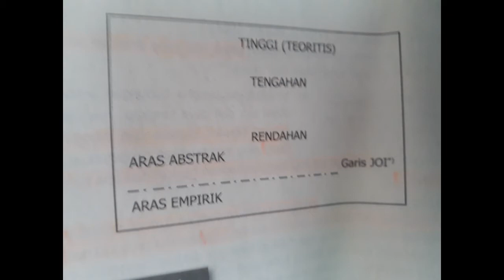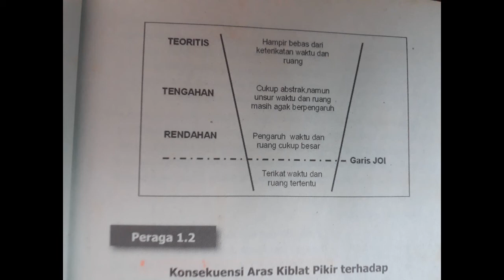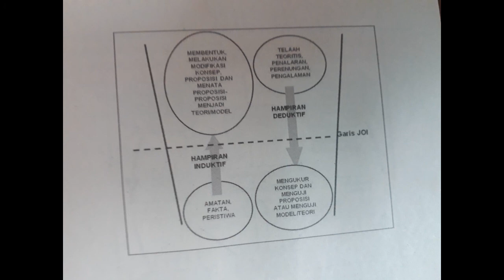Cara Membuat Skripsi Ekonomi, Manajemen, & Akuntansi Part 1 | Memahami Konstruksi Teori: Pendahuluan